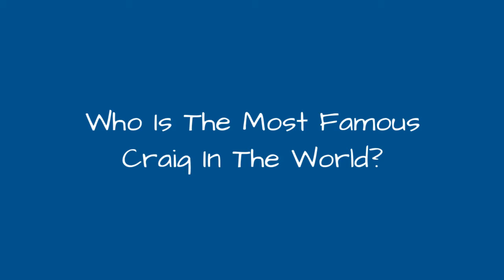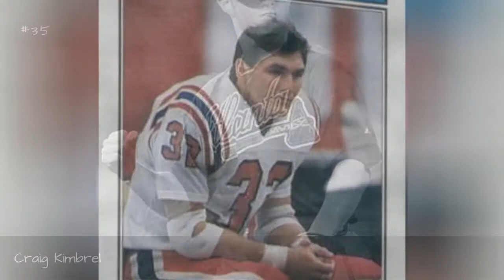Who Is The Most Famous Craig In The World? ✅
How many celebrities named Craig can you think of? The famous Craigs below have many different professions, including notable actors named Craig, famous writers named Craig, and even musicians named Craig.
Craig Ferguson is certainly one of the most famous Craigs on this list. One of the famous comedians named Craig, he hosted The Late Late Show with Craig Ferguson from 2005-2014. The Drew Carey Show and Celebrity Name Game are among his other TV credits.
Another of the famous people with the first name Craig is Craig T. Nelson. He played Hayden Fox in Coach before reaching a new audience as Zeek Braverman in Parenthood. He also voiced Mr. Incredible in The Incredibles films.
Did we forget one of your favorite famous people named Craig? Just add them to the list!
...more
0:00 - Intro
0:00:08 - Craig Owens
0:00:20 - Craig Olejnik
0:00:34 - Craig Steltz
0:00:45 - Craig Wood
0:00:56 - Craig Walsh
0:01:07 - Craig Venter
0:01:20 - Craig S. Harris
0:01:34 - Craig Reucassel
0:01:44 - Craig Northey
0:01:51 - Craig Newmark
0:02:02 - Craig Mello
0:02:13 - Craig Russell
0:02:23 - Craig Lefferts
0:02:34 - Craig Mack
0:02:58 - Craig L. Thomas
0:03:13 - Craig Simpson
0:03:23 - Craig McCracken
0:03:36 - Craig Bartlett
0:03:49 - Craig Richards
0:04:01 - Craig Brockman
0:04:08 - Craig Unger
0:04:15 - Craig Wasson
0:04:27 - Craig Montoya
0:04:40 - Craig McCaw
0:04:51 - Craig Berube
0:05:02 - Craig Gentry
0:05:13 - Craig Cunningham
0:05:23 - Craig Rodwell
0:05:33 - Craig Phillips
0:05:45 - Craig Counsell
0:05:58 - Craig Horner
0:06:09 - Craig Ramsay
0:06:21 - Craig Krenzel
0:06:31 - Craig Fairbaugh
0:06:41 - Craig Charles
0:06:53 - Craig Armstrong
0:07:05 - Craig Hansen
0:07:16 - Craig Anderson
0:07:27 - Craig Stadler
0:07:40 - Craig Biggio
0:07:53 - Craig Kimbrel
0:08:04 - Craig James
0:08:15 - Craig Conroy
0:08:26 - Craig Nicholls
0:08:48 - Craig Gass
0:09:04 - Craig Ludwig
0:09:15 - Craig Lucas
0:09:28 - Craig Ehlo
0:09:38 - Craig Anton
0:09:51 - Craig Richard Nelson
0:10:04 - Craig Morgan
0:10:31 - Craig Bloxom
0:10:43 - Craig Bellamy
0:11:09 - Craig Revel Horwood
0:11:20 - Craig Breslow
0:11:31 - Craig Fairbrass
0:11:43 - Craig Hodges
0:11:54 - Craig Cash
0:12:05 - Craig MacTavish
0:12:16 - Craig Sheffer
0:12:29 - Craig Sager
0:12:40 - Craig Shoemaker